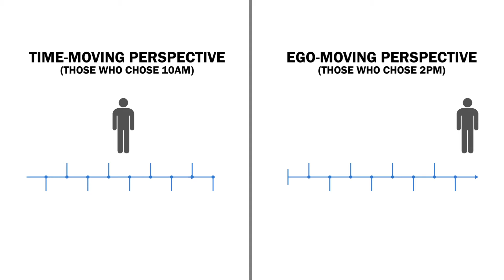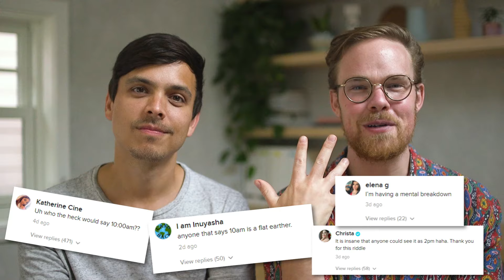Which of these TWO ways do you perceive time?